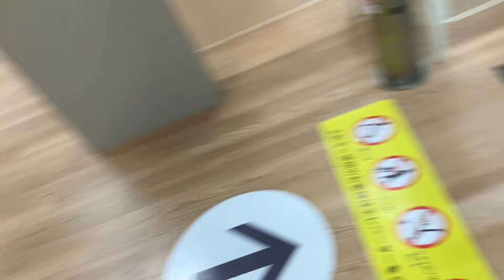【三菱】1X エスカレーター ニトリ草加店 1X escalator Nitori Soka Funiture Shop Soka Saitama Japan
ニトリ草加店にあるエスカレーターです。